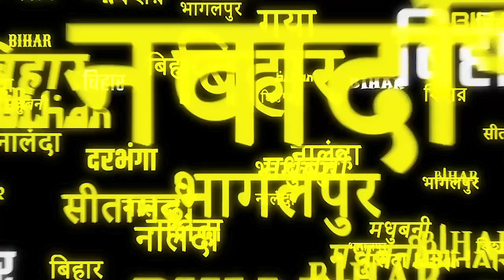Tejashwi ने सीएम Nitish पर कसा तंज. कहा - 'गोडसे को मानने वाले लोगों का पटना में आगमन' | ABP Bihar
तेजस्वी ने कहा 'गोडसे को पूजने वाले लोग पटना पधारे है उनके स्वागत में अनुकंपाई मुख्यमंत्री नीतीश कुमार ने पटना के गाँधी मैदान में गाँधी मूर्ति को क़ैद कर लिया ताकि गाँधी को मानने वाले लोग किसानों के समर्थन में गाँधी जी के समक्ष संकल्प ना ले सके'